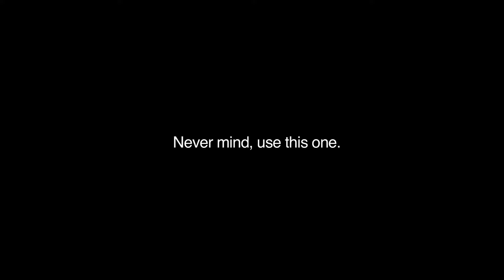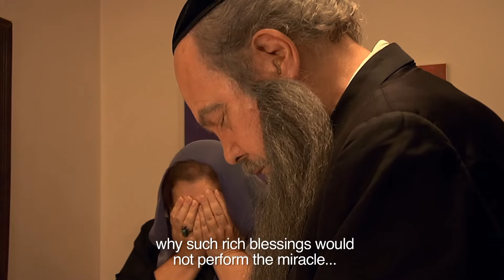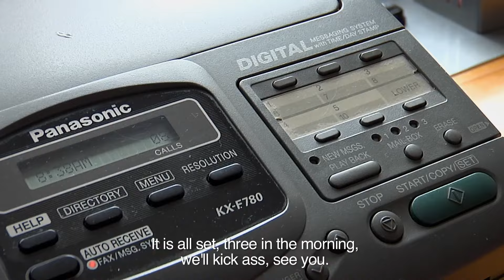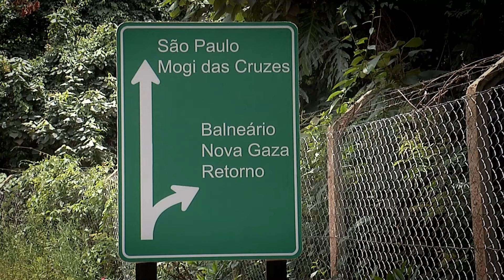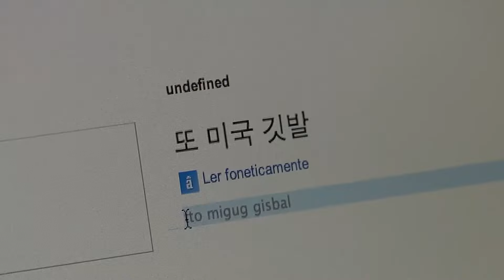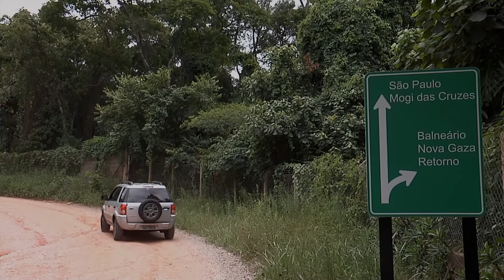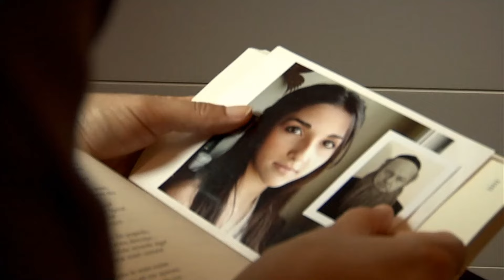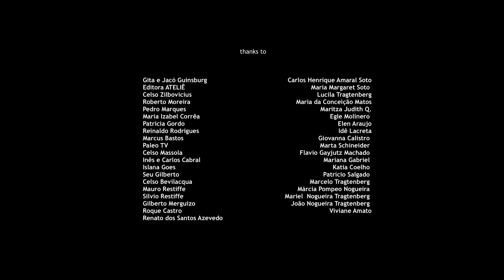NEW GAZA - ENGLISH SUBTITLES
An old orthodox jew enterprises with a Palestinian old friend a small factory of flags of the USA and Israel in Sao Paulo, Brazil, to sell to the Arab protesters. The factory is runned by a Corean which employs Bolivian illegal immigrants in Brazil. Based on a novel by Jaco Guinsburg, “Peace Process”.
In Brazil, Scholem, an Orthodox Jew, entrusts his eldest grandson Elias with making his newest business venture viable: manufacturing Israeli and US flags to be sold to Arab protesters. To do this, they team up with a Palestinian. The flags are made by Bolivians in a Korean factory in Bom Retiro, São Paulo. The film is narrated by the youngest grandson, based on the short story The Peace Process by Jacó Guinsburg.
Datasheet:
- Direction, screenplay and photography - Rita Martins Tragtenberg
- Editing - Rita Martins, Caetano Brenga Bitencourt and Pablo Ferreira
- Musical Score - Livio Tragtenberg
- Production - Rita Martins Tragtenberg and Livio Tragtenberg

- Cast
Vinicius Zinn, Henrique Martins Tragtenberg, Baldur Liesenberg, Beatriz Tragtenberg, Roberto Andreoli, Lucelia Machiavelli, Marcos Mello, Mauro Schames. Lianna Mateus Guiimarães. Special participation by Celso Zilbovicius and Gilberto Mendes